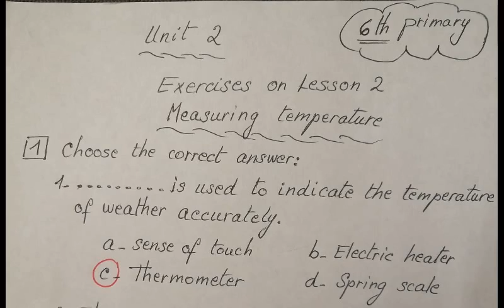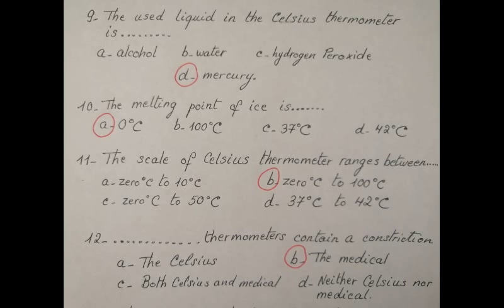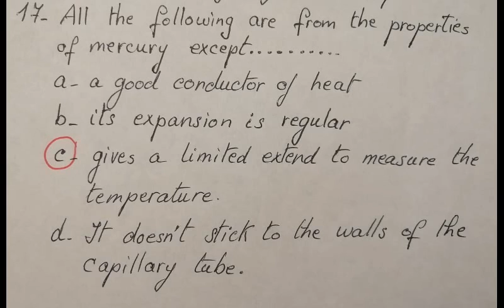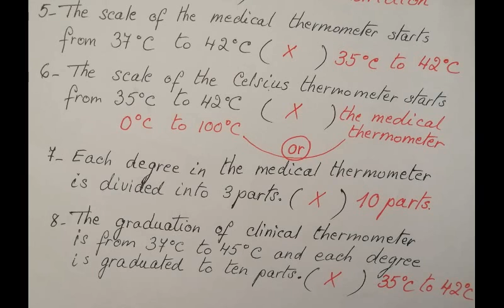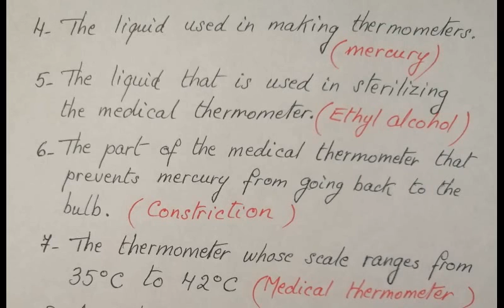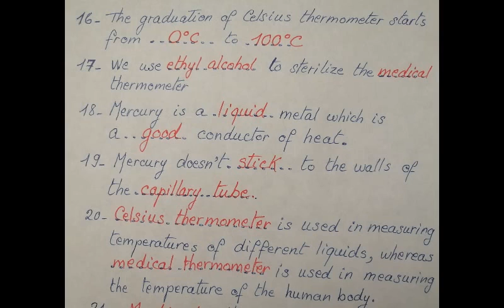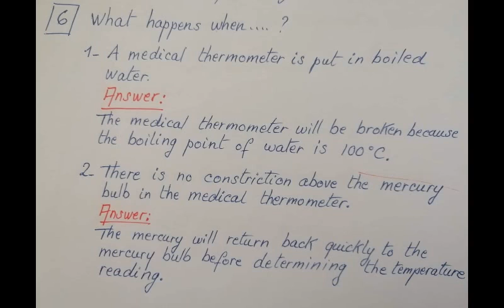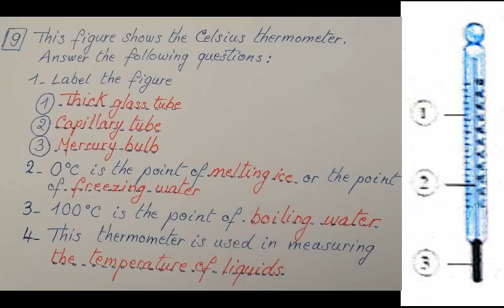Exercises & Answers Science Primary 6 Unit 2 Lesson 2 Measuring Temperature حل أسئلة المعاصر ستة